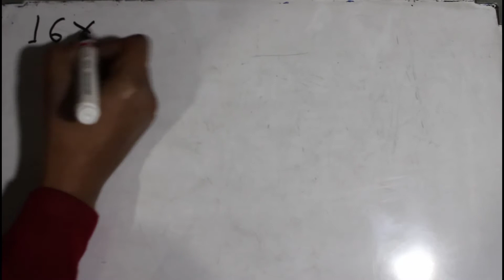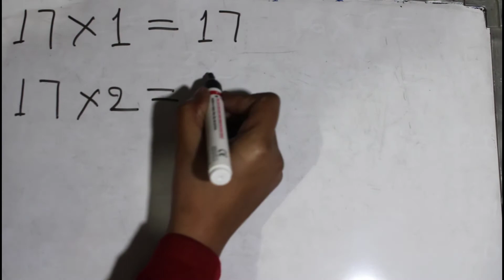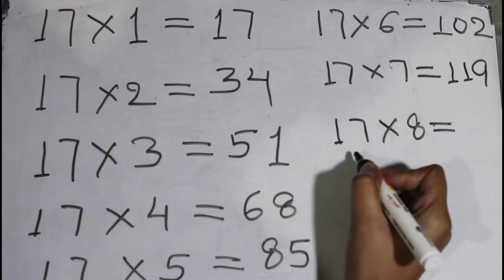table of 16 and 17 || 16 ka table